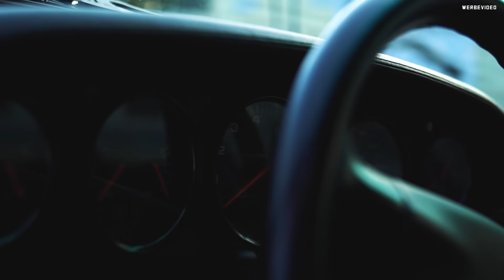Enjoy Fahrzeugfolierung | Porsche 993 Turbo Miami Blue/ Martini Design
Es ist nicht der Porsche 993 Turbo von JP Performance. :)

Lieder: Dumb Dum (remix)
             Lost Memories by Niklas Johansson - [Ambient Music]
             Wide Awake by Davis Absolute from the EDEN EP